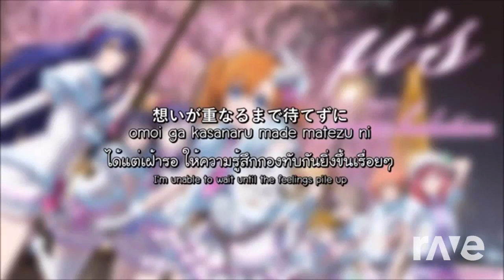RaveDJ | Opening Suite - Halo: Combat Evolved